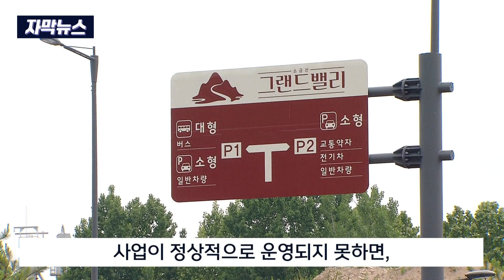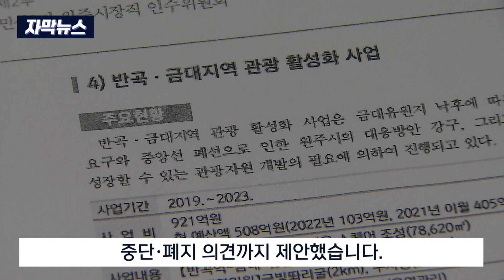[자막뉴스] 간현·반곡-금대 언제쯤.. 버림받은 원주관광 (2023. 6. 5 원주MBC)